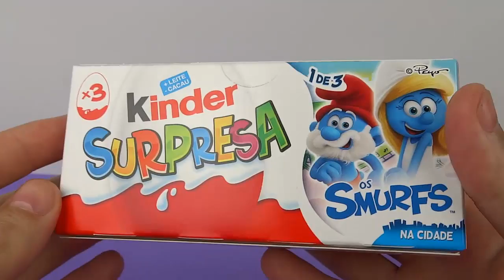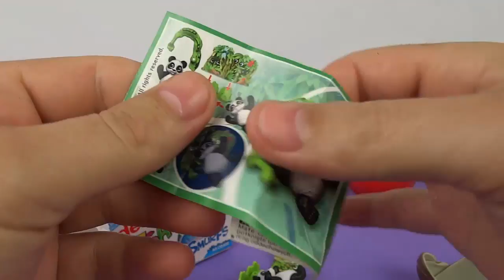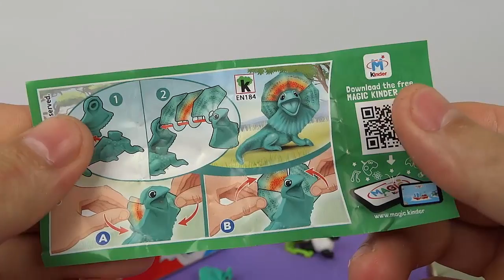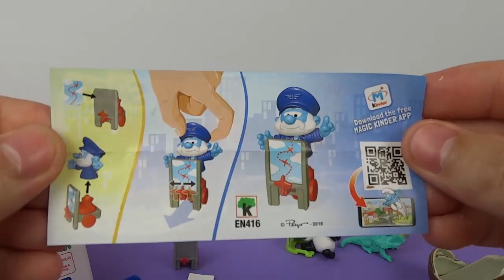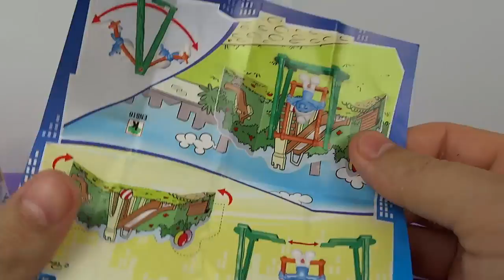KINDER SURPRISE EGGS MAXI THE SMURFS*HUEVOS SORPRESA LOS PITUFOS*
UN ABRAZO...